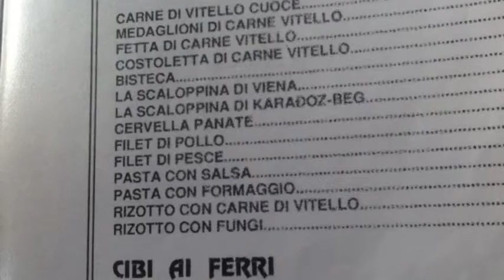Dajtme Pivo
description